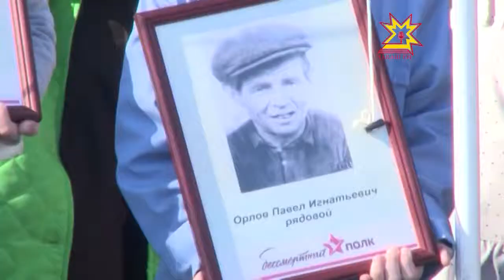Çĕнтерÿ кунĕ кĕр-кĕрлерĕ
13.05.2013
Çĕнтерÿ кунне çĕршыври кашни ял-хуларах анлăн уявларĕç. Чăваш Енре те мероприятисем йышлă пулчĕç: ветерансене чысларĕç, вăрçăра пуç хунисене асăнса акцисем иртрĕç. Унта пурĕ 86 пин çын хутшăнчĕ.